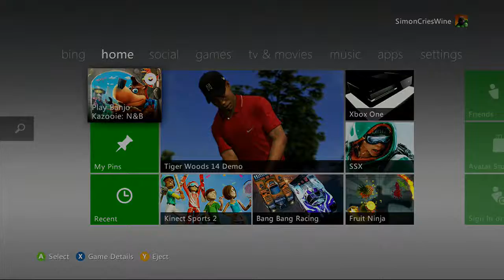Banjo-Kazooie N&B First Ever Video - Great Ball of Fire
Hi! Thanks for visiting me! This is my first video on a brand new journey. I am providing you with gameplay and achievement getting whilst I babble and bunk about stuff.
Cheers. Simon.
GT: SimonCriesWine